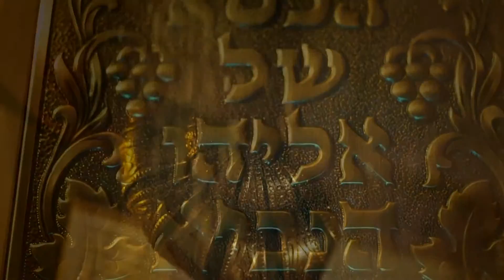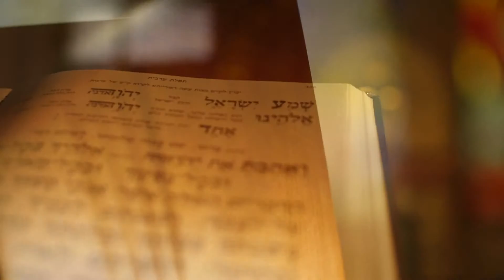רהיטי "קיבוץ לביא" Kibbutz Lavi furniture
הפקה : Do Production
לעוד צילומים והפקות שערכנו היכנסו
ליצירת קשר ,
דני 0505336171